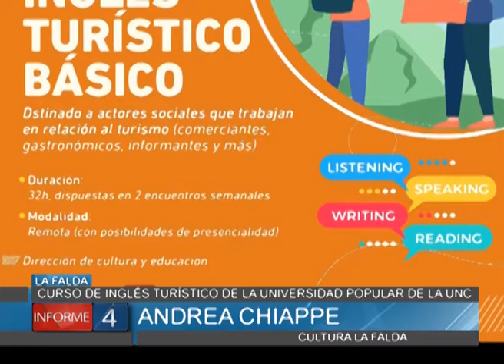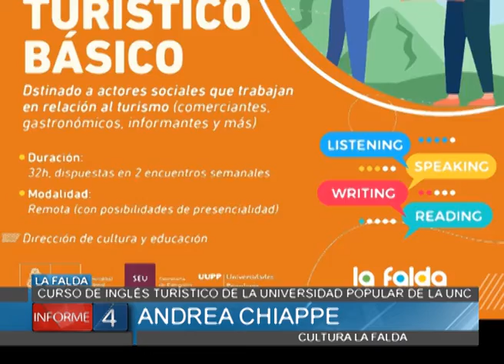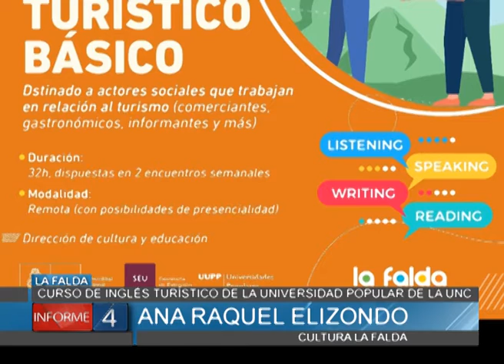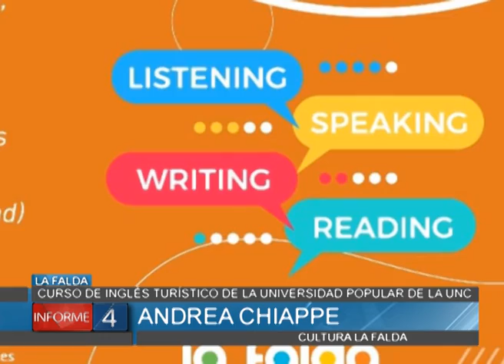CURSO DE INGLÉS TURÍSTICO DE LA UNIVERSIDAD POPULAR DE LA UNC